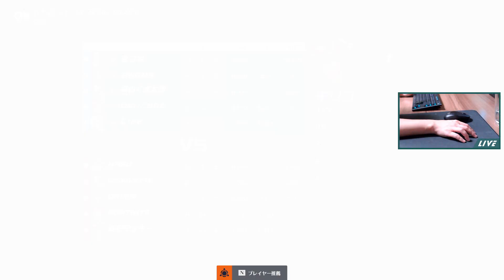【Overwatch2】未編集アーカイブ［2023.06.21］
こちらもコツコツデイリー。

38:28 　革命をみせてやる